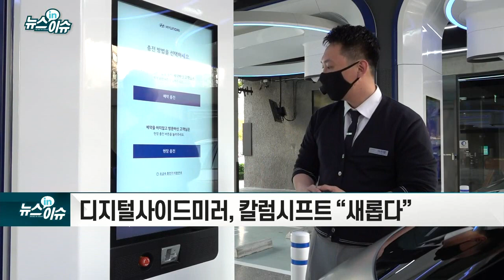아이오닉5 직접 타보니 `놀라운 경험`_현장IN이슈 (20210423)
- 아이오닉5, 현대차 전기차 전용 플랫폼 `E-GMP` 첫 적용
- '역대 최다' 국내 사전예약 첫날 2만 3,760대
- '응답하라 포니' 미래감성 디자인 포부 담은 외관
- '파라매트릭 픽셀'로 보다 섬세하게
- 유니버셜아일랜드 자유로운 이동… 공간 확보 용이
- "차박해볼까"… 'V2L'로 전자기기 활용도
- 디지털사이드미러, 칼럼시프트 “새롭다”
- 현대차, 올해 전기車 원년 선포
- △EV 라인업 확대 △배터리 성능 △충전 인프라 확대
- 아이오닉5, 기아 CV, 제네시스 CV, 제네시스 eG80 출시